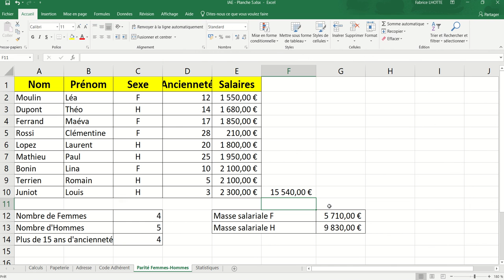XL05 - Excel 025 - Parité Femmes-Hommes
Exercices d'application sur les fonctions :
- Nb.si()
- Somme.si()